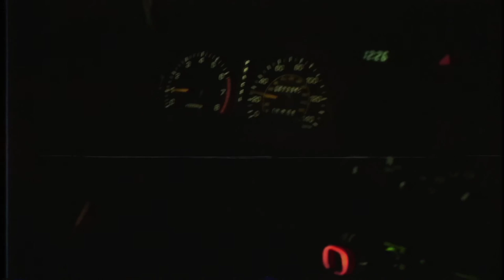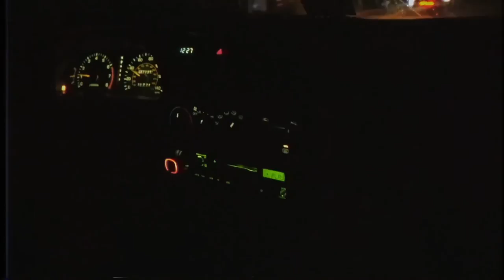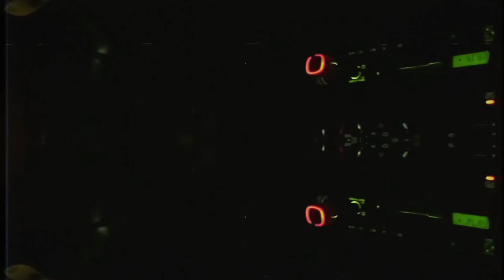Berghain Dreams /// Sullivan.Murray Techno Mix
The manifestation of my mind as it wonders into the industrial district of Berlin.
An original mix along with in-house footage and editing by Sullivan.Murray.

My favorite parts start at
13:00
20:25
28:00
36:50
47:20